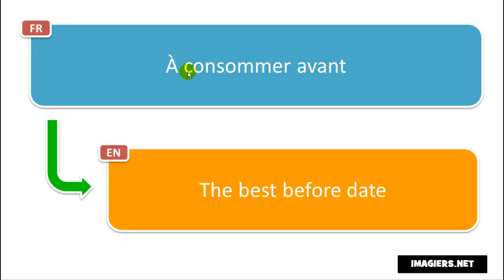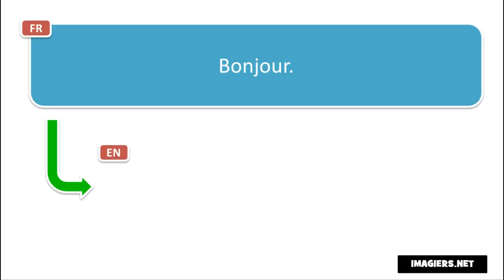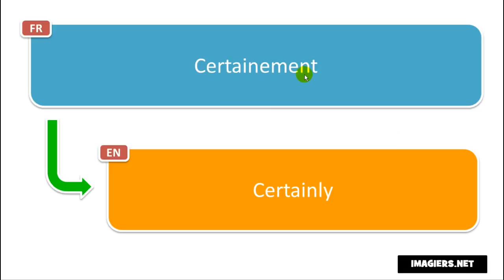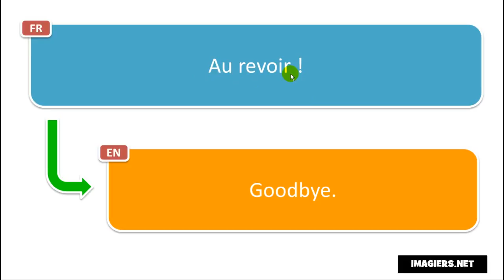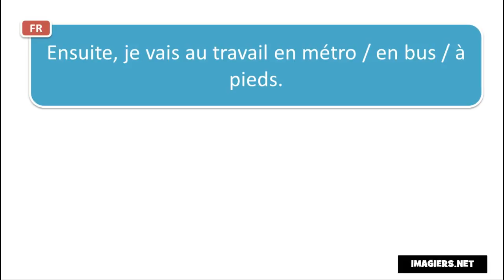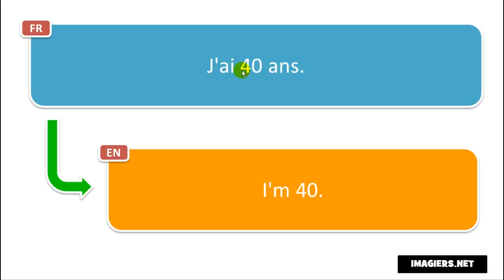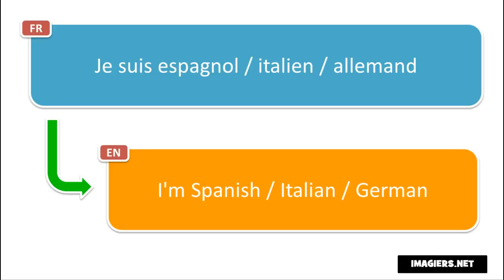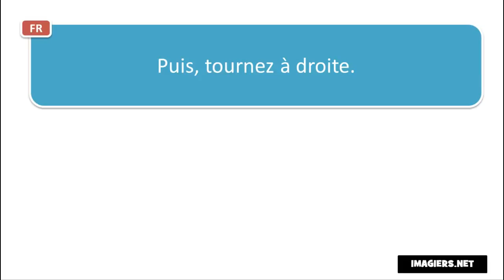பிரஞ்சு மொழி அறிய # 170 phrases et mots en français